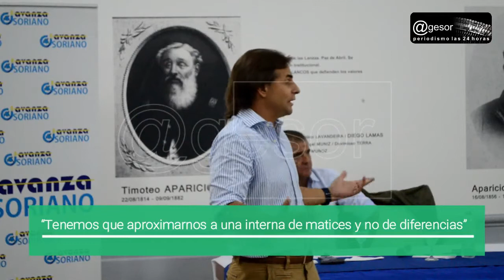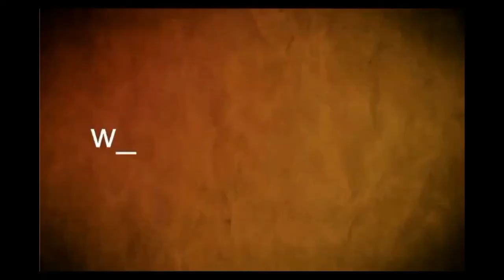Luis Lacalle Pou, pre candidato presidencial por el Partido Nacional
“No sólo que se ha gastado mal, sino que no se ha tenido la dedicación”.